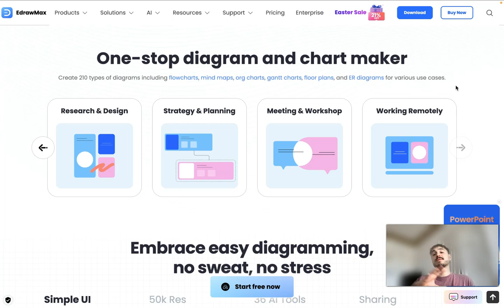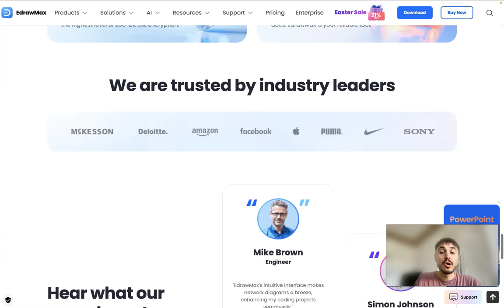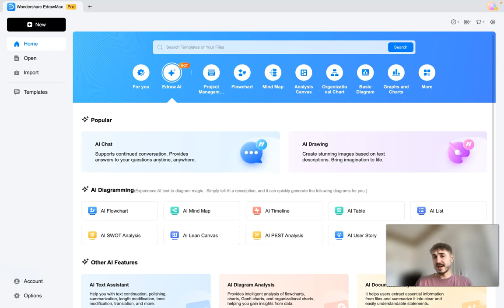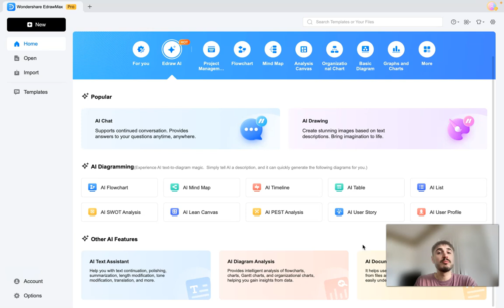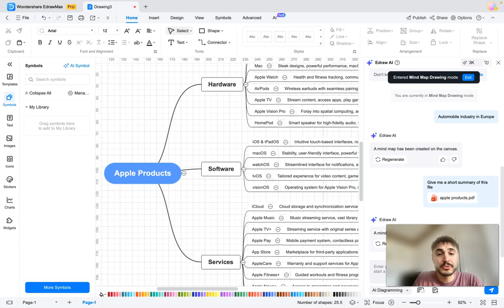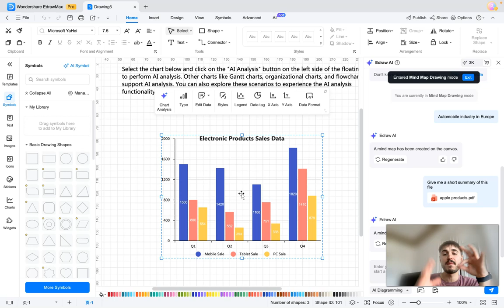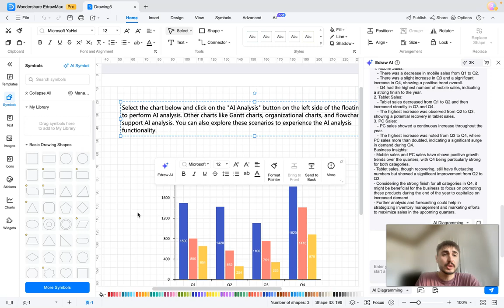THIS AI PRESENTATION TOOL is INSANE! 😱 | Presentory by Wondershare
🎯 Meet Presentory by Wondershare — your all-in-one virtual presentation powerhouse.
Whether you're a teacher, content creator, remote worker, or entrepreneur — this tool lets you record, design, animate, and deliver stunning presentations like never before.

📹 Why it's next-level:
✅ Built-in teleprompter for smooth delivery
✅ AI-enhanced animations and transitions
✅ Virtual backgrounds & scene switching
✅ Presentation + facecam + screen recording — all at once
✅ Templates, text effects, and live preview
✅ Perfect for online classes, webinars, YouTube, or client pitches

🧠 Stop juggling 5 different apps.
🎤 Presentory brings everything into ONE intuitive workspace.

👍 Like if this tool is exactly what you’ve been looking for